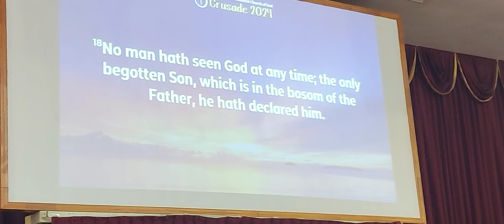East End New Testament High Rock Behold the Lamb Crusade Scripture I Blessed Jesus Hold my Hand